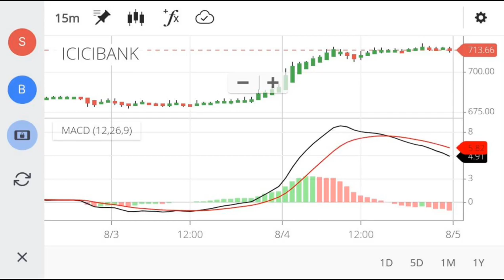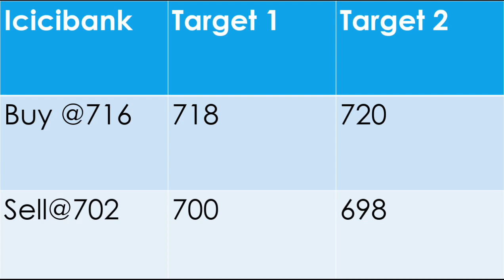Best Intraday stock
I am not SEBI registered.
intraday stock for  trading,
intraday trading,
intraday stock,
intraday Jackpot stock,
today Jackpot,
Jackpot stock,
best stock,
best intraday trading stock,
intraday trading in Indian stock market intraday stock for today,
best intraday share,
 intraday share for tomorrow,
intraday share for Monday,
best intraday share for Indian stock market best intraday stock in equity,
best intraday stocks indian stock market best intraday,
best intraday strategy,
intraday stocks for tomorrow in english,
intraday trading best stocks today,
intraday stocks chartink,
intraday stocks kaise chune,
current intraday stocks,
canmoney intraday stocks,
selecting intraday stocks,
dhani stocks intraday,
dhani stocks intraday margin,
intraday volatile stocks,
intraday stocks watchlist,
intraday stocks with shahid,
what are intraday stocks,
yesterday intraday stocks,
intraday stocks zerodha,
intraday stocks for july 2021,

Invest and trade with Kite by Zerodha, India’s largest retail stockbroker. Open an account now.